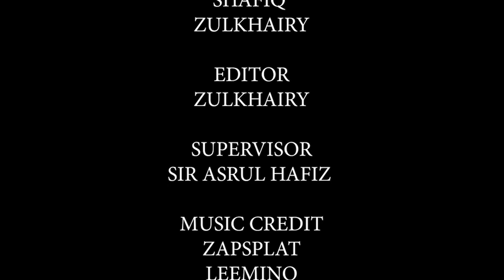HUNTER MEET THE FUTURE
PROJECT NAME: HUNTER MEET THE FUTURE

TEAM MEMBERS:
Muhammad Shafiq Bin Azhar (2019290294)
Ahmad Zulkhairy Bin Zulkiflee (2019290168)

LOGLINE
The curious elf Hunter finds himself trapped into another realm or dimension which is the future.

SYNOPSIS
Liebre was on the way to the portal for hunting. Suddenly, the magic portal wrongly sent him into another realm that is modern and mysterious. He then saw an automated vending machine which was advanced and intelligent.